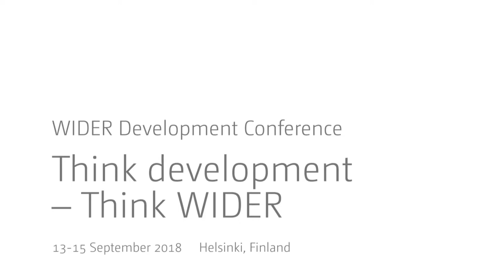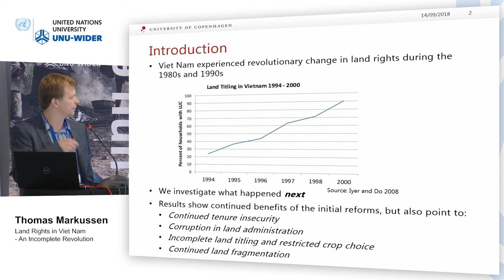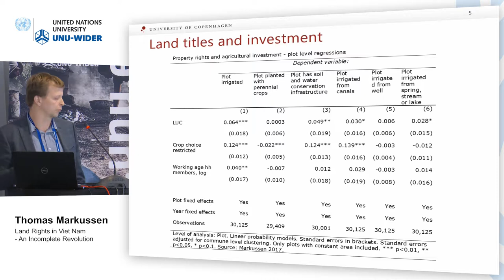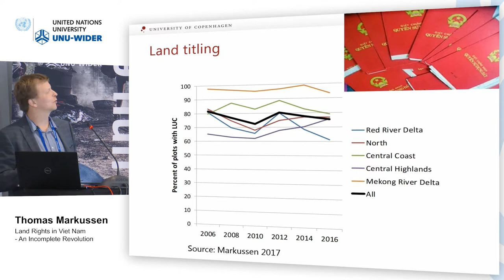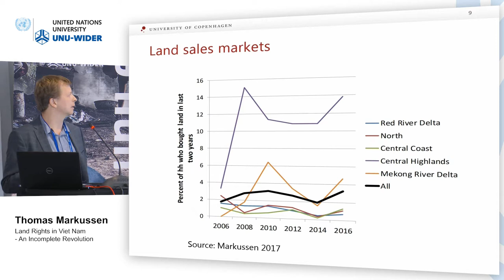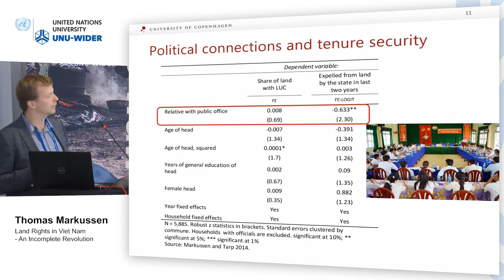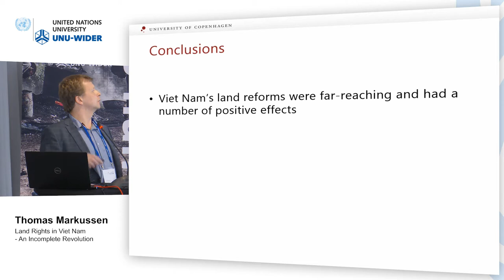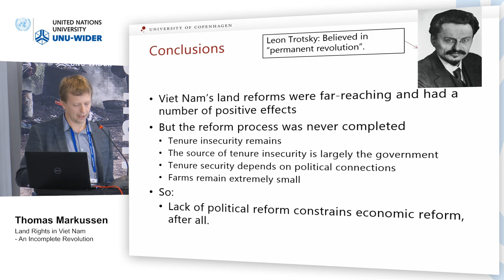Think development – Think WIDER | Parallel 5.4 - Thomas Markussen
Parallel 5.4 | Land and property rights